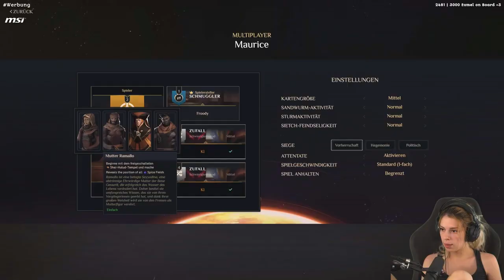Ich hab SAND im GETRIEBE | Dune MULTIPLAYER mit @maurice_weber Highlights!